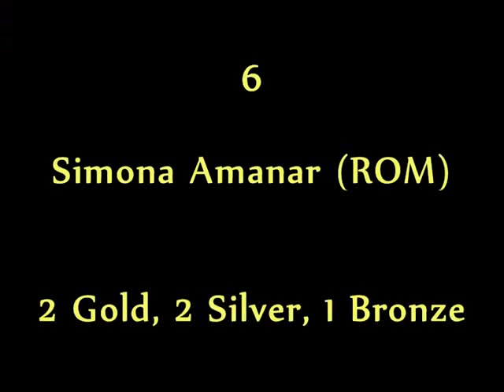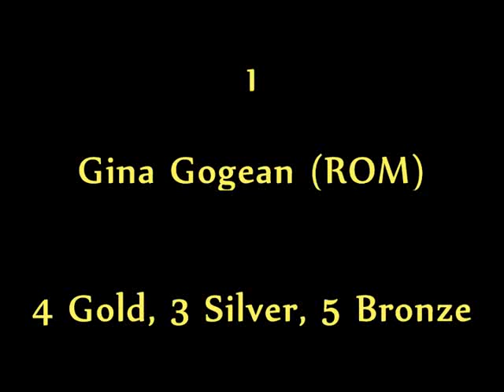Top 10 Most Successful Gymnasts: 1993-1996 Montage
Finally got round to this quad.
Montage showing the most successful gymnasts of the 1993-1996 quad.
Success was worked out by: total number of World and Olympic individual medals won (no team medals counted), if there were ties it was split by number of golds, then number of silvers, then number of bronzes. If there was still a tie Olympic medals were given precedence.